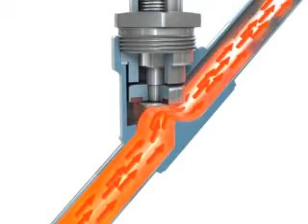Valve principle Globe valve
The animation shows how a medium flows through and is shut off by a long-stroke angle seat valve body. It clearly shows that this valve type can achieve a good flow capability and/or fast cycle duties whilst saving space.